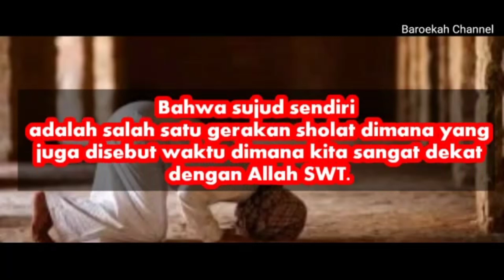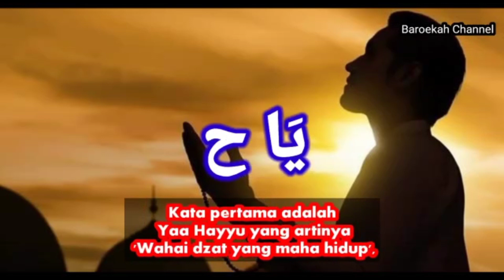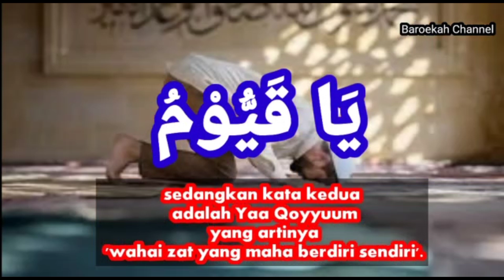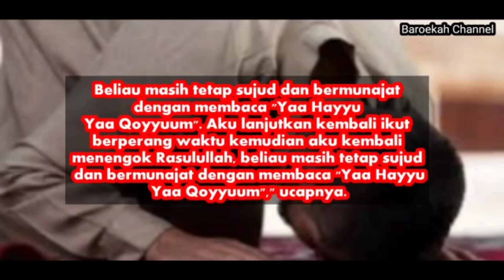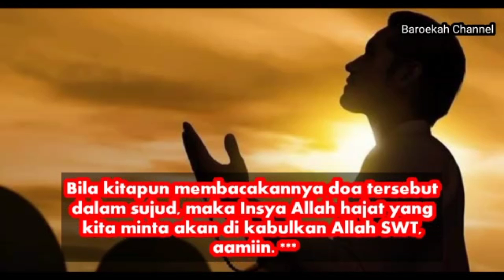Bacakan Dua AMALAN RASULULLAH ini Dalam SUJUD Apapun HAJATMU akan TERKABUL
Dua Kata Pendek yang Dibaca Rasulullah dalam Sujud, Hajat Apapun Akan Mudah Terkabul
dua kata pendek yang dibaca dalam sujud sehingga hajat apapun akan mudah terkabul.
Bahwa sujud sendiri adalah salah satu gerakan sholat dimana yang juga disebut waktu dimana kita sangat dekat dengan Allah SWT.
Rasulullah SAW menganjurkan memperbanyak berdoa dalam sujud, karena termasuk waktu mustajab atau waktu dimana doa dan hajat kita mudah dikabulkan Allah SWT.

dua kata pendek dibaca dalam sujud hajat apapun akan terkabul
#2 bacaan dalam sujud amalan Rasulullah

doa dalam sujud
doa sujud terakhir
doa dalam sujud terakhir
dua kata pendek dibaca dalam sujud
sujud terakhir
doa ketika sujud
doa sujud terakhir dua amalan Rasulullah
bacaan dalam sujud
ucapkan dalam sujud
dua kata pendek di baca dalam sujud
ucapkan kata ini dalam sujud